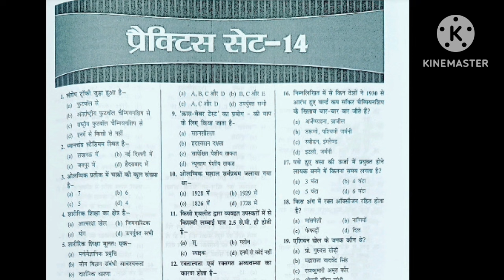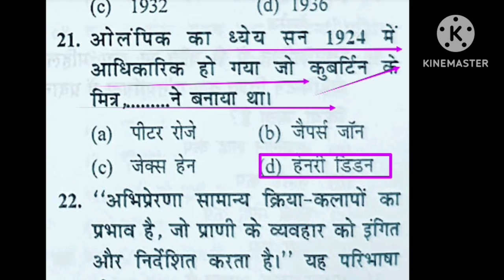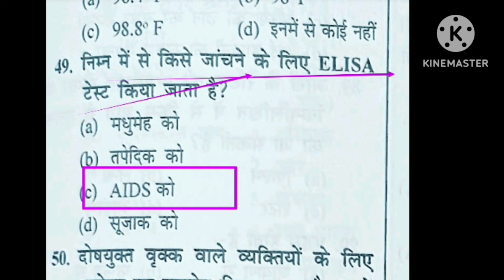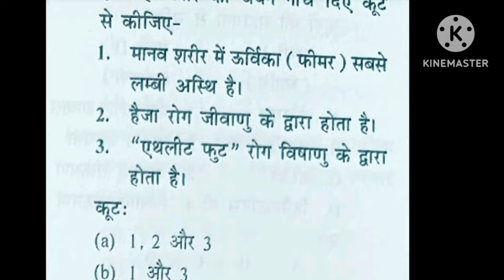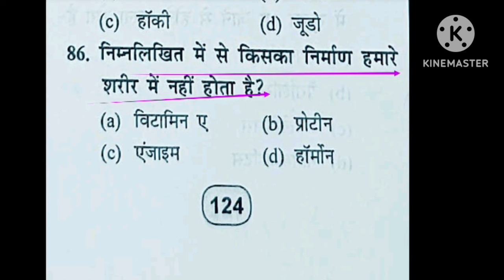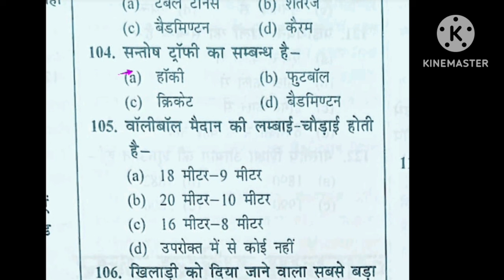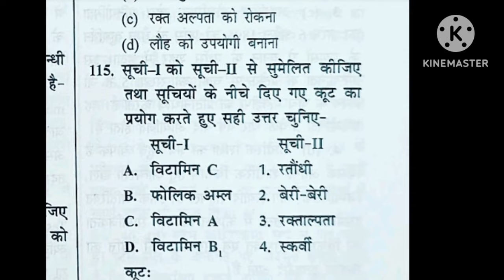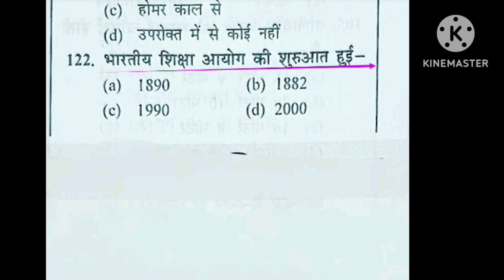Physical Education Imp mcq/practice set-14/BPSC TGT 2023/EMRS PTI/UPTGTPGT/UPLTGREAD/MPSUPERTET/uklt